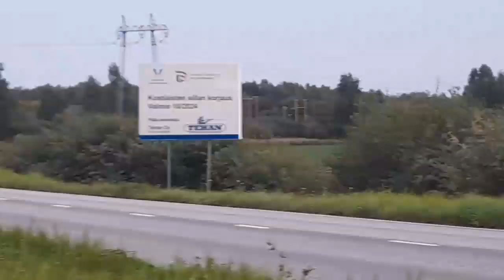VIDEOVLOGI PÄIVÄKIRJA PÄIVÄ 9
hups tää ei tullut klo 20 mut onneks tulee kummiski

tänään tulee klo 22

tilaaa @JonttuPlays2.0